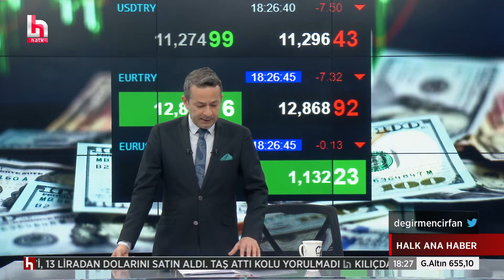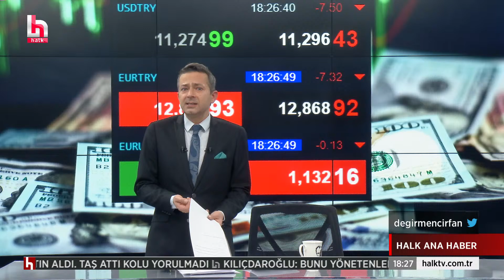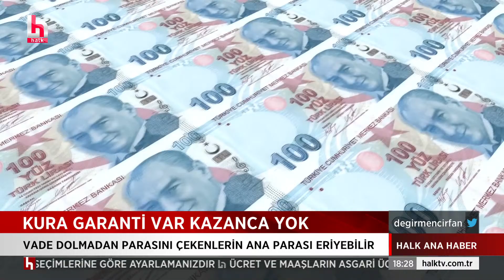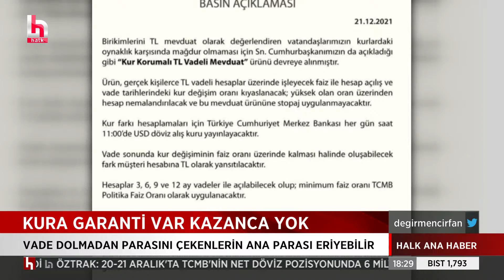ERDOĞAN: Mezarım büyük olacak, diğerleri düşünsün!